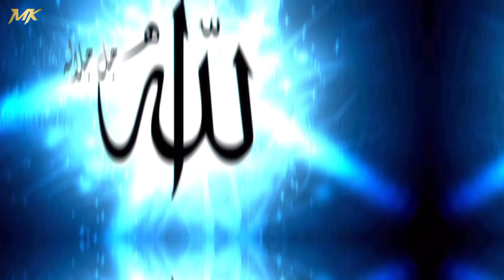Ramadan me Hazrat jibreel (as)| ki baddua par huzoor ki ameen |😱 Angel jibreel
Youre queries 👇🏻

In this video we explore the powerful story of Hazrat Jibreels curse on Prophet Muhammad (PBUH) during Ramadan and the Prophets humble response with the word "Ameen" This incident highlights the importance of patience forgiveness and turning to Allah in times of adversity Join us as we delve into the significance of this event and the lessons we can learn from it during the holy month of Ramadan

 hazratjibrailalehsalam

hazratjibrailalehsalamkawaqia

hazratjibrail

hazratjibrailaurhuzoorkawaqia

hazratjibrailalaihissalam

hazratjibrailalehsalamkiumarkitnihai

hazratjibrailalehsalamkawaqiatariqjameel

hazratjibraeelalaihissalamkawaqia

hazrat jibrail aleh salam ka waqia qari ahmed ali
 ramadan song

ramadan mubarak

ramadan status

ramadan ringtone

ramadan 2024

ramadan naat

ramadan bayan

ramadan recipes

 benefits of ramadan fasting

benefits of ramadan

health benefits of ramadan fasting

health benefits of ramadan
ramzan fazail

ramzan roza

ramzan roza rakho ji

ramzan roza 2024

ramzan roza niyat

ramzan roza sheshe elo khushir eid

ramzan roza song

ramzan roza video

ramzan roza status

ramzan roza ki niyat

 ramazan ramazan

ramzan mubarak

ramzan

ramzan ki